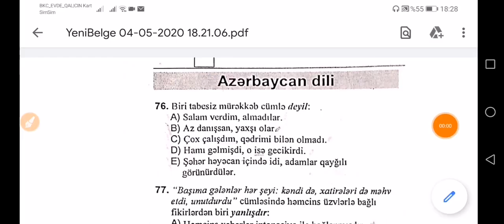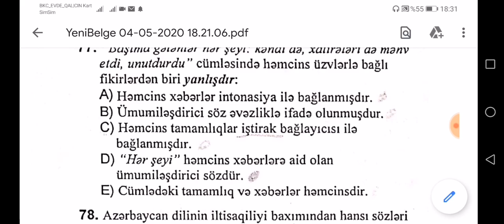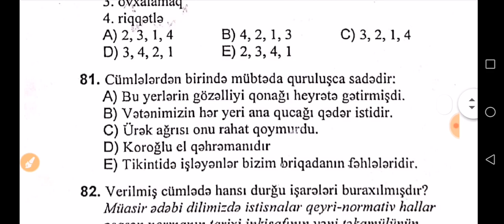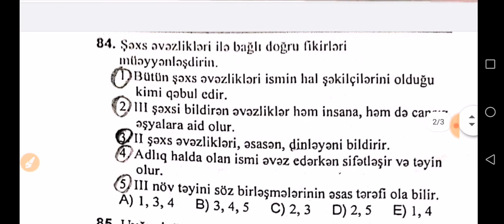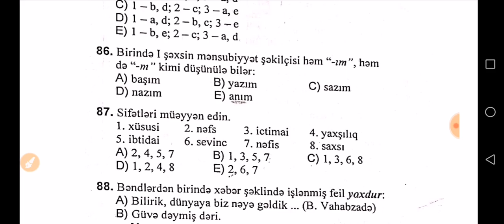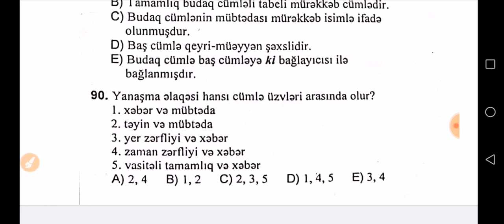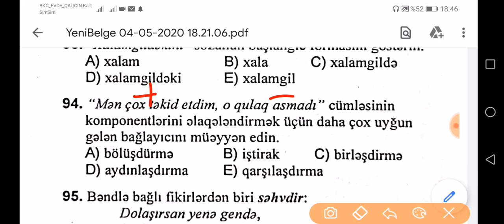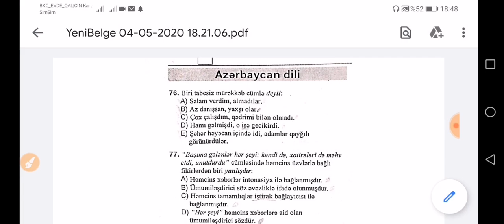Azərbaycan dilindən abituriyentlər üçün sınaq - 1. DİM. Sual izahları